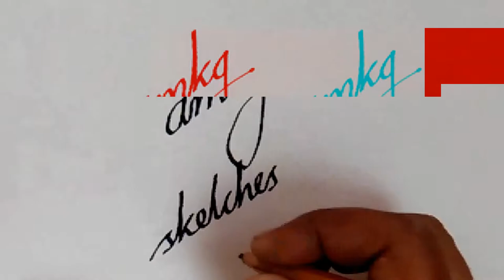How To Draw Pencil Sketch of a Cigarette Lighter | Time-lapse Sketch Video | amkg sketches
Sketch no.2
This Video shows how to draw a pencil sketch of a cigarette Lighter (zippo style) step by step for beginners. This is the second sketch in the series.

The Material used for making this sketch are;
HB and 5B Pencils,
Eraser,
A piece of paper,
And off course, Sketch book.